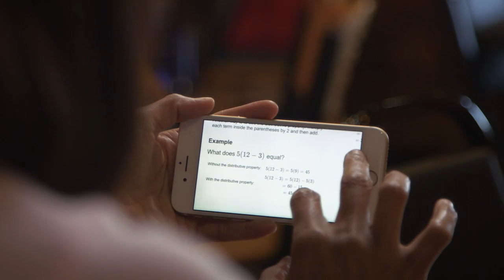Making a Difference: Roy Clem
Roy Clem, Executive Director, Alabama Public Television, discusses how KET’s FastForward program has helps citizens of Alabama obtain their GED®.

Learn more about KET’s Adult Education programs and educational services